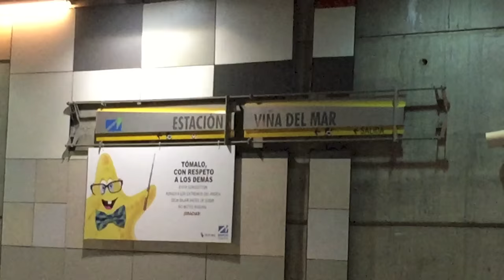Nat, Pat, and Dani, too : Chile 2016, Days 1-4